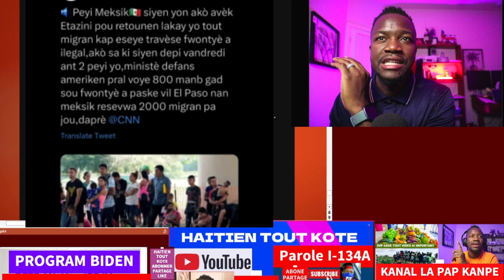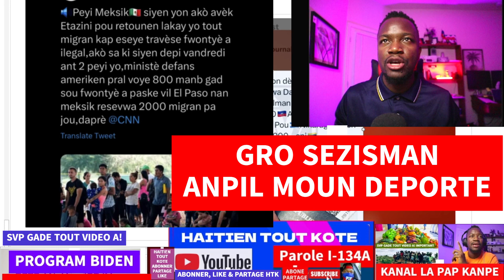GRO SEZISMAN ANPIL MOUN DEPORTE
SI YON SPONSOR BEZWEN NOU RANPLI APLICATION POU PROGRAM BIDEN NAN FORM I-134A,FAMILY REUNIFICATION PROGRAM,PAPIER AUTORIZATION POU TRAVAY, PAPIER REZIDANS, NATIRALIZATION, NOU REZOD PROBLEM ACCESS CODE,  AVEK PAPIER AZIL!!
MERCI - NOU BAY BON SERVICE HTK

MERCI ANPIL

ENPOTAN:

1- Itilize Imèl ou ak Password ou pou'w kapab gen aksè ak fòm nan sou lyen sa

Join
 this channel to get access to perks: